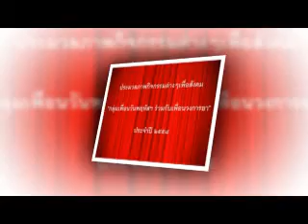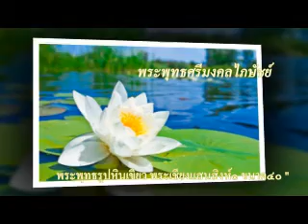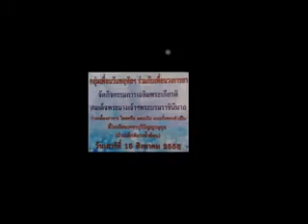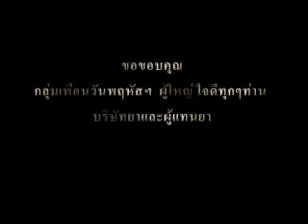กิจกรรมเพื่อสังคม กลุ่มเพื่อนวันพฤหัสฯ ปี ๒๕๕๘